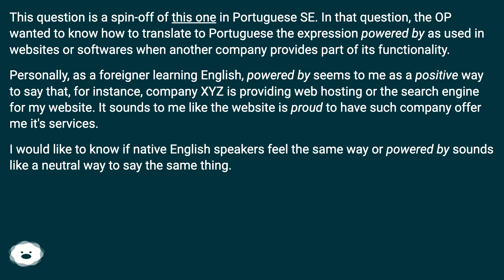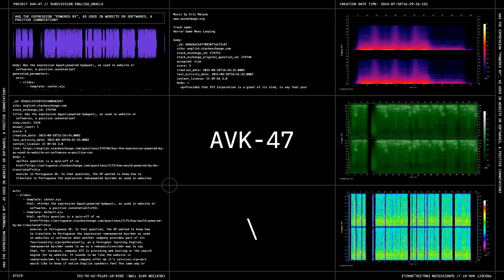Provided that XYZ Corporation is a giant of its kind, to say that your website, or whatever, is p...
Track title: Horror Game Menu Looping

Chapters
00:00 Has The Expression "Powered By", As Used In Website Or Softwares, A Positive Connotation?
00:43 Accepted Answer Score 3
01:03 Thank you